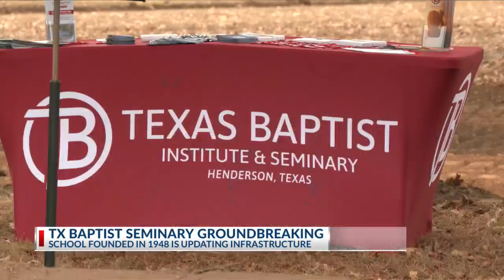Henderson seminary hosts groundbreaking for campus project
A Henderson college more than 75 years old is undergoing a million-dollar project.